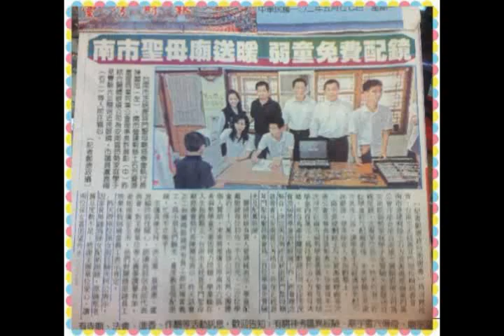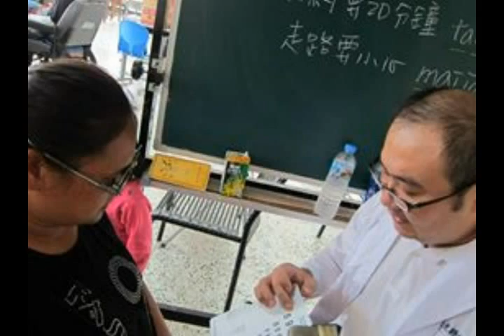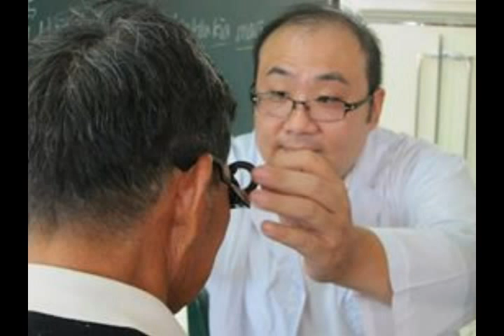麗睛眼鏡2013偏鄉義診（那瑪夏，鹿耳門聖母廟，台東巡迴，桃源村）回顧